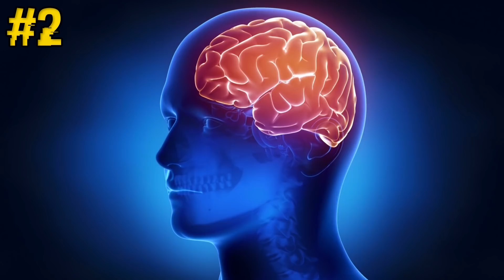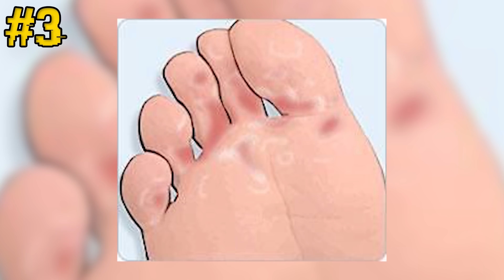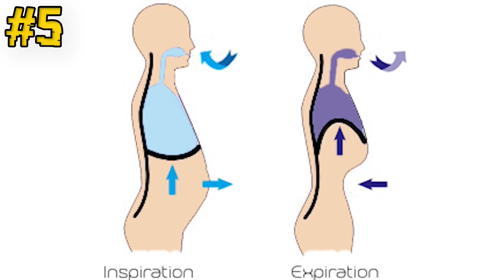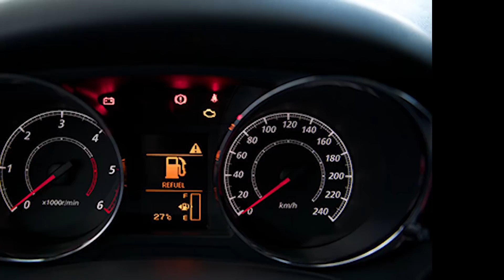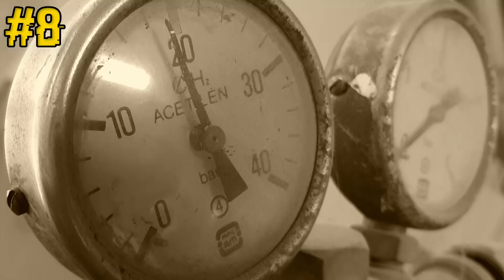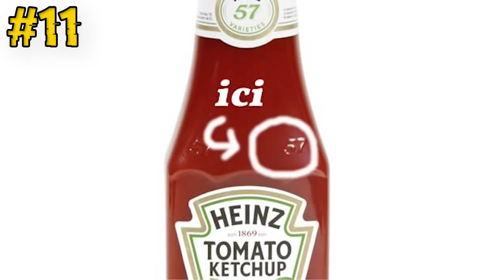15 CHOSES DONT VOUS NE CONNAISSEZ PAS L'UTILITÉ (ಠ_ಠ)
Au quotidien, nous utilisons de nombreux objets qui semblent parfaitement ordinaires. Pourtant, très souvent, ces derniers disposent de petits détails auxquels nous n’avons jamais fait attention. Croyez-le ou non, mais rien n’est laissé au hasard ! Chaque élément, le plus minuscule soit-il, joue un rôle bien spécifique.

Si vous lisez cette phrase, faites-le moi savoir en écrivant "Cheesecake" en commentaire et en laissant un petit pouce bleu...